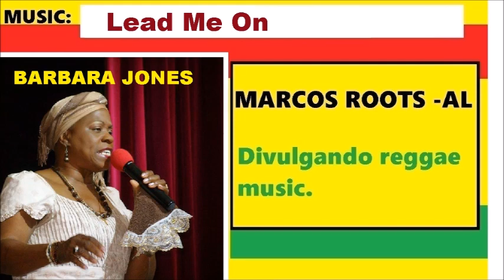DIVULGANDO: Barbara Jones - Lead me on (AO VIVO) / MARCOS ROOTS - AL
REGGAE AO VIVO